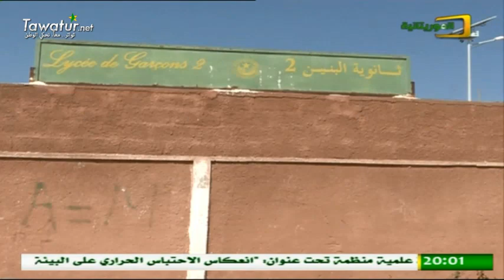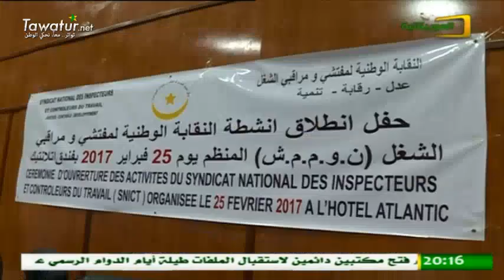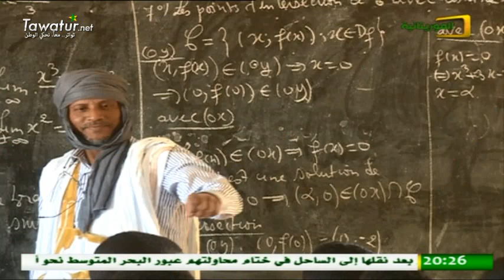نشرة أخبار قناة الموريتانية 26-02-2017- محمد ولد بديدي